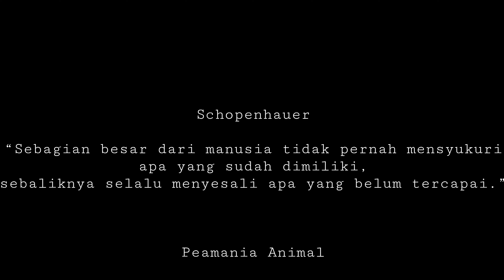Burung kepodang unik - Tropical Birds with Names and Sounds